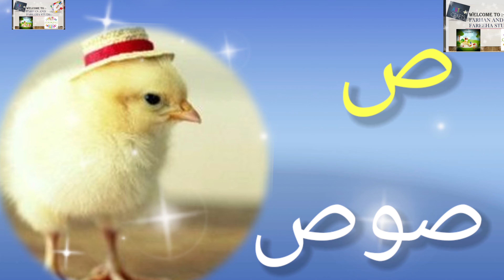Arabic Phonics|Arabic Letters|Osratouna TV|Arabic Alphabet Song (No Music)|Alif Baa Taa